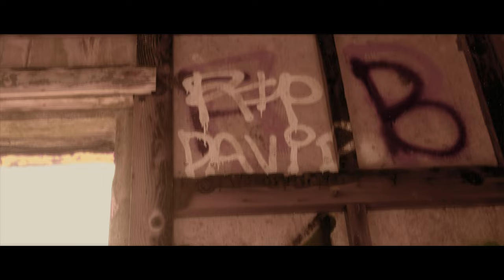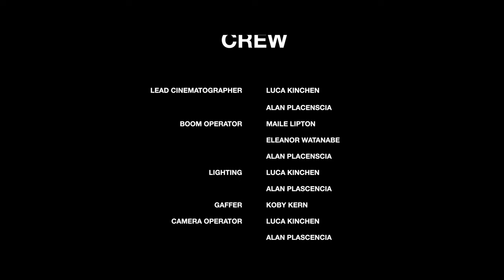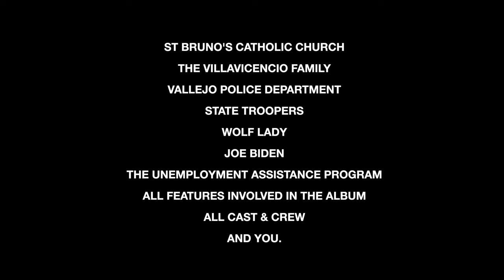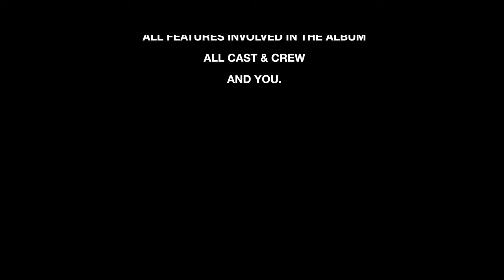DIE 4 THE KLOUT - THE MOVIE